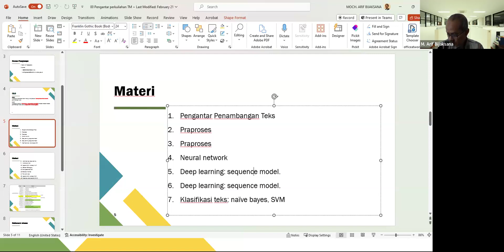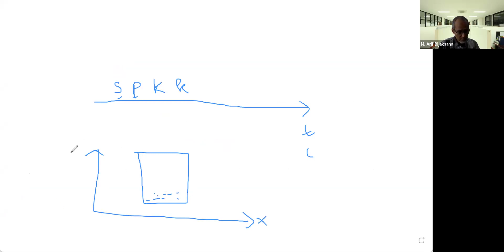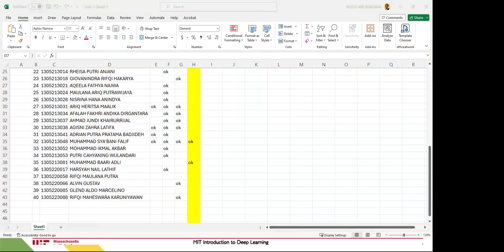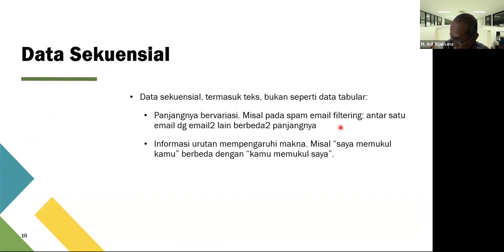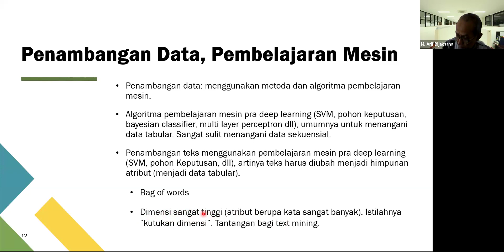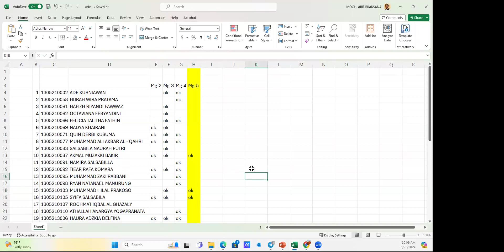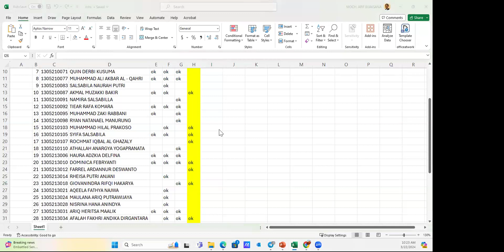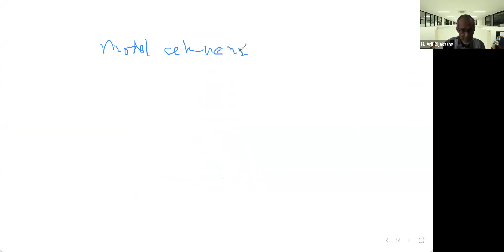Deep Learning: Model Sequensial #1/2